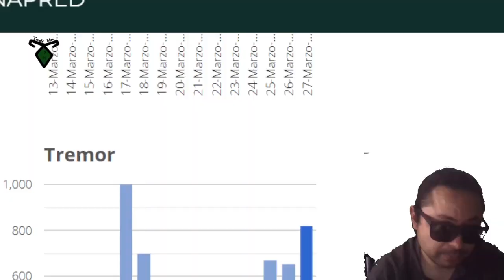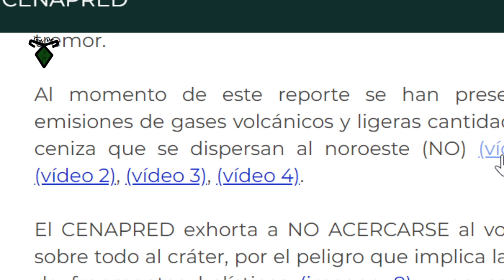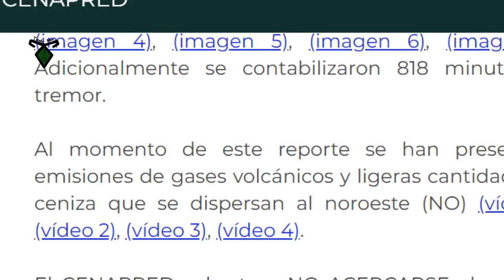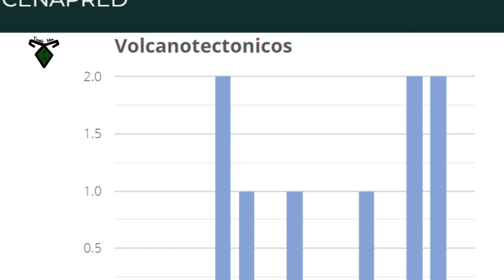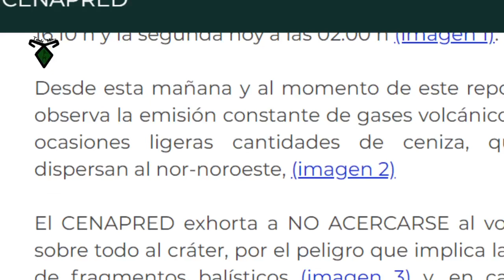Reporte Volcánico: 818 min tremor - tren de exhalación 27 Marzo 2020